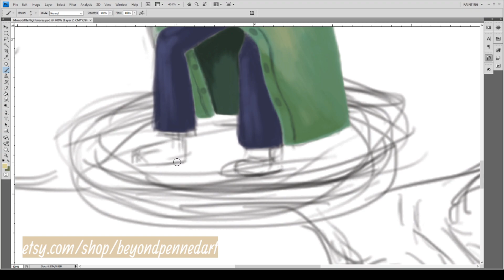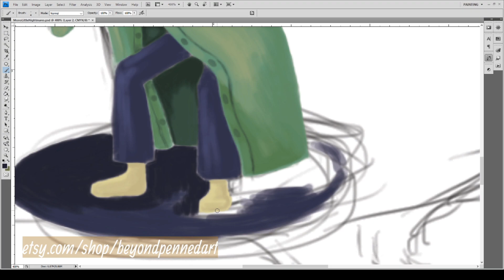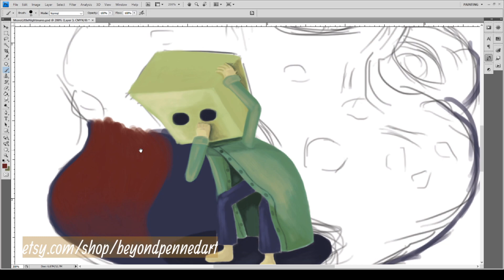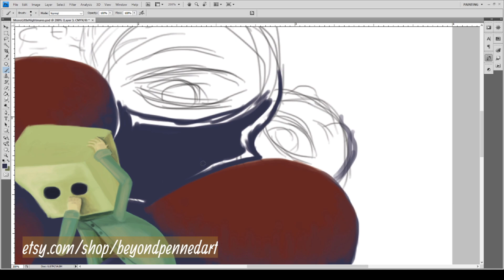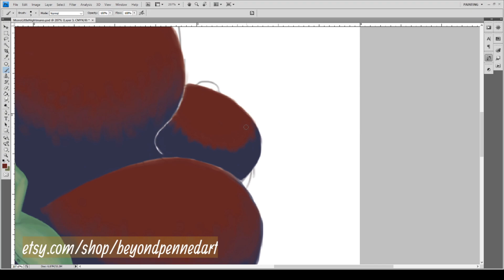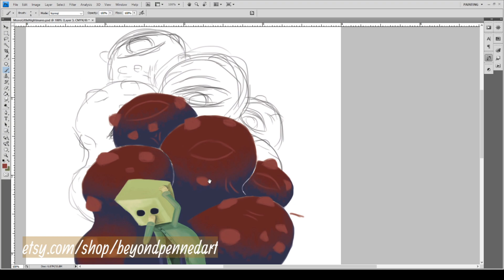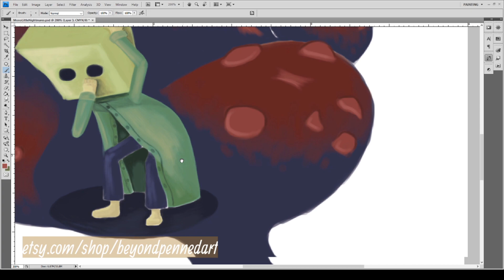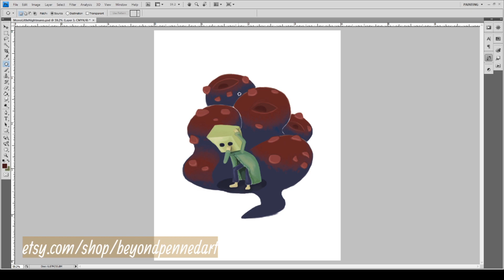Little Nightmares 2 / Digital Art: Mono / 2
Streamed on Twitch originally. Digital painting all steps viewable in the creation of the Character Mono from Little Nightmares 2 game.

Completed at last! Love what you see? Prints available at beyondpennedart.com